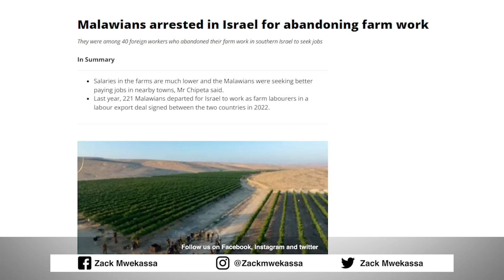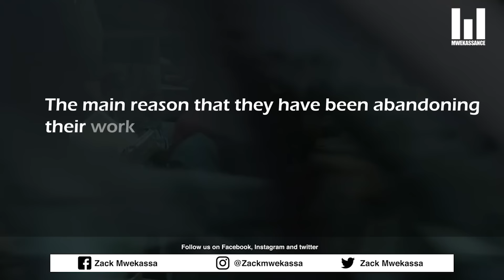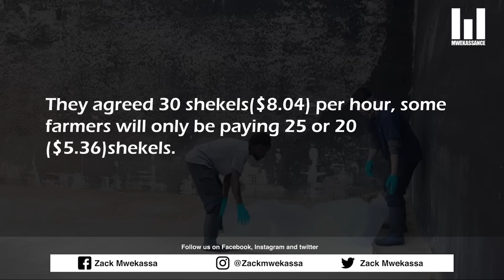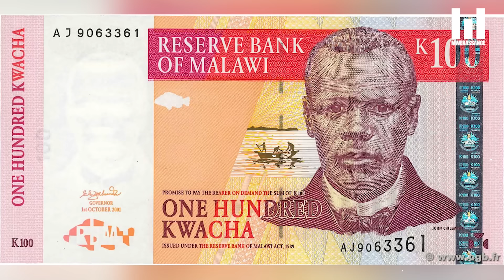WHY HAVE MALAWIAN MEN FLED FROM FARMS IN ISRAEL ?